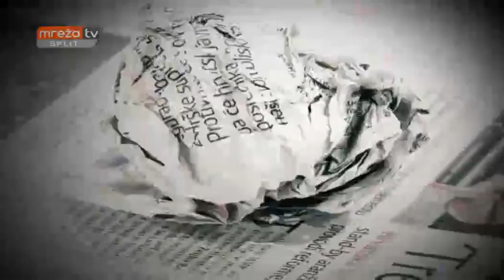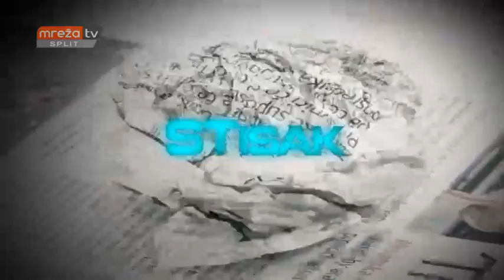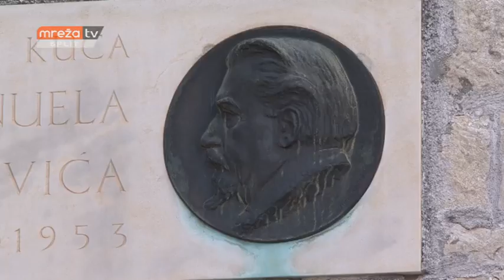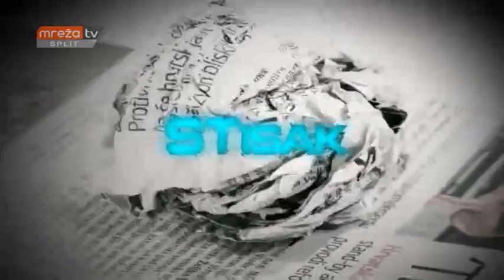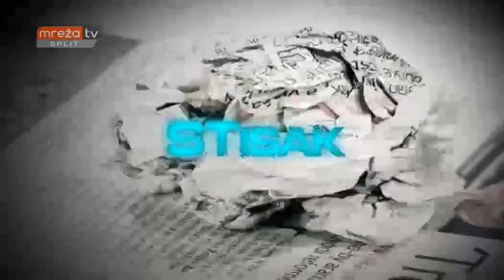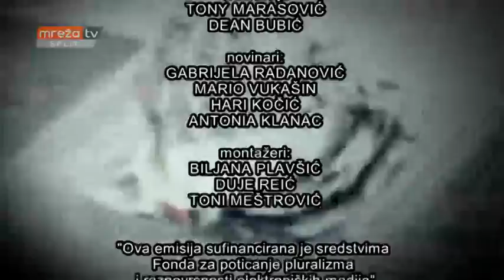Stisak 13.01.2017.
MrežaTV